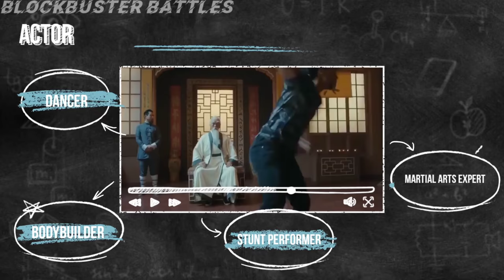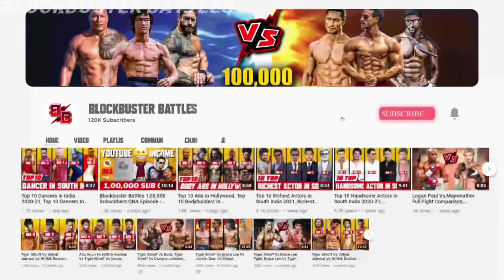Tiger Shroff Vs Vidyut Jamwal Fight 2021, Vidyut Jamwal Vs Tiger Shroff Fight, Comparison, BodyStunt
Tiger Shroff Vs Vidyut Jamwal Fight, Vidyut Jamwal Vs Tiger Shroff Fight, Comparison,BodyStunt,Dance

Tiger Shroff Vs Vidyut Jamwal Vs Hrithik Roshan Workout

Tiger Shroff Vs Vidyut Jamwal
Social Media Handle
Connect With On On Instagram

»» Copy Start ««
🎵Track Info ▼
Title: Music The Best 3
Artist: Justin Seven
Genre: Hip Hop & Rap
»» Copy End ««